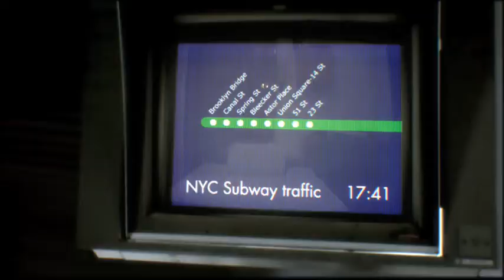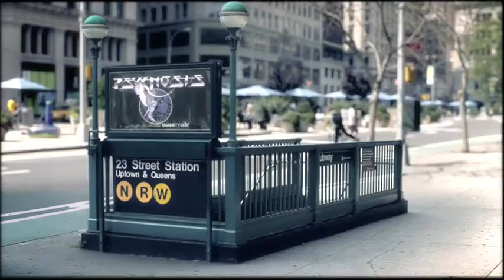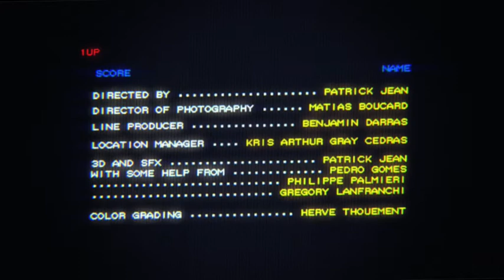PIXELS by PATRICK JEAN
Credits:
Written, directed by : Patrick Jean
Director of Photograhy : Matias Boucard
SFX by Patrick Jean and guests
Produced by One More Production